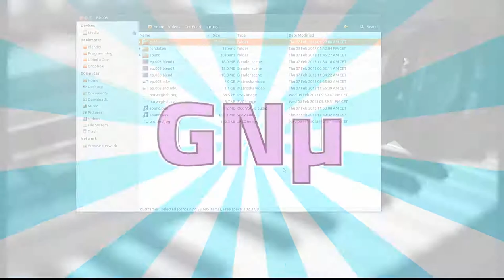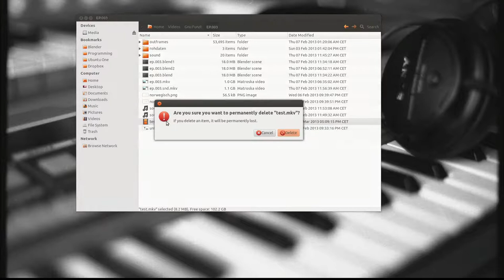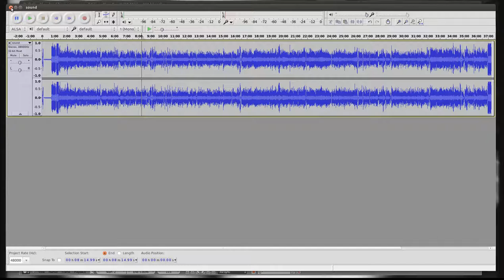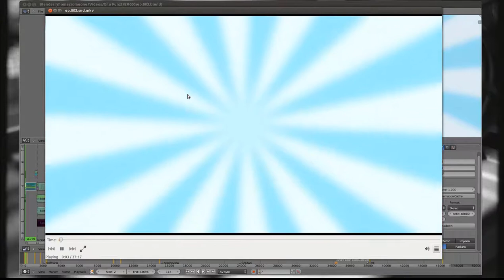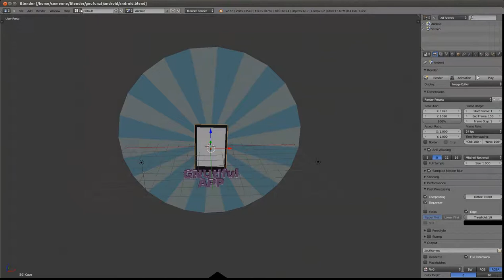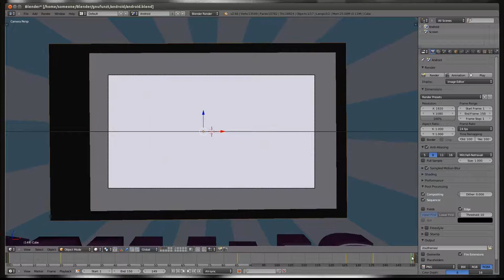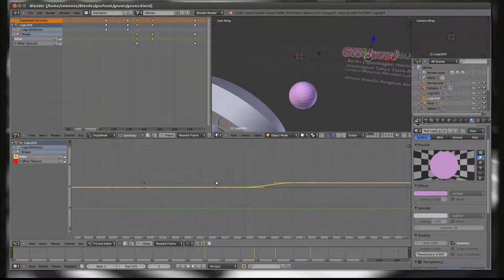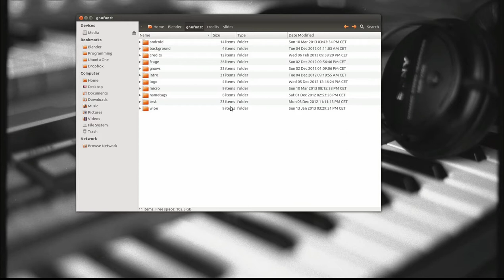GNµ 4 - Making of GNU funzt! - Teil 3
Schaltet ein und findet heraus, wie Erik die Sendung GNU funzt entstehen lässt. Im nun dritten und letzten Teil geht es um Animationen in Blender, das Rendern von Scenen und das Konvertieren der exportierten Bildsequenz und der Audiospur.

Kommentare und Anregungen zu diesem Video gerne auch auf unserem Subreddit

(entschuldigt das flackende Screencapture, aber mit Compiz geht's nicht besser)